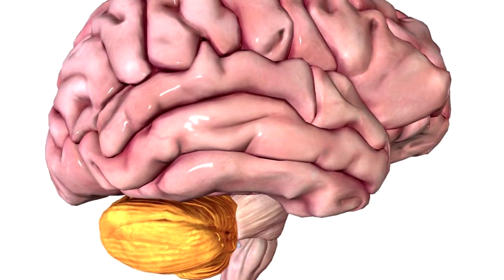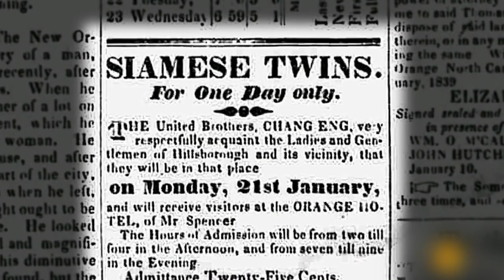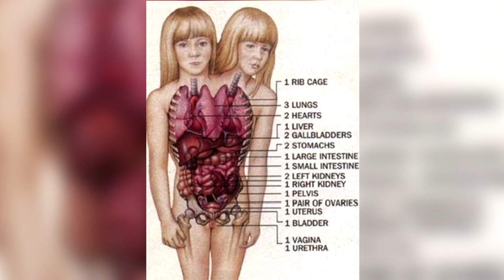And You Thought YOUR Family Was WEIRD!? - Most Unusual Families Around the World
If you've ever felt embarrassed about your family, if you've ever felt that your family is weird and you've wondered why they couldn't just be normal, never fear! In this video, we're going to show you 10 families that will make yours seem normal no matter how weird they are.

1. The Ulas Family.
Kurdish couple, Resit and Hatice have 18 children! This alone may seem pretty weird, but it doesn't stop here. 5 of their children can't walk on two legs and have to walk on all fours. According to the biologist Uner Tan, this condition is due to something he calls "Backward Evolution". According to Geneticist Stefan Mundlos, it is because the 5 children lack the gene responsible for "Bipedalism".

2. The Bunker Family
Chang and Eng Bunker were born in Thailand in 1811 and are known as the "Original" Siamese twins. In 1829 they were brought to America to tour as part of a freak show, after three years, they ditched their managers and went on tour alone. In 1839 the twins settled in Mount Airy, North Carolina, where they married two sisters and fathered 21 children.

3. The Brett's
Alexis is a Scottish mother who was the first in the UK to have 10 boys in a row.

4. Lia and Aro
Glen Layton discovered he was adopted when he was a teenager and that he originated from the same area in Romania as "Vlad the Impaler". After discovering this he changed his name to Aro Draven. He met Lia Benninghoff online and the goth couple connected. After a 3 week romance, the couple got married and Aro converted her into a Vampire during a strange blood sharing ceremony. The couple drink each other's blood up to 4 times a week and claim to have cravings and feel weak if they don't.

5. The Russell's
Terelynn Russell lives in Morris, Illinois with her husband and 4 children. She has one boy and three girls, up to here, pretty normal, right? well Terelynn loves long hair and hers is 2 meters long! and she only cuts off 50 cm 'at most', to donate to "Locks of love". She wins awards at local fairs for "Longest Ponytail" and her daughters are following her example, all three girls having hair reaching well below their waists.

6. The Kulkarni's
The Kulkarni family is India's tallest family. In 1989 Sharad Kulkarni who is over 7ft or 2.15 meters tall, married Sanjot who is over 6ft 2 inches or 1.85 meters tall, to become Indias tallest couple. They now have two daughters, Sanya, who's 6ft 4 inches or 1.93 meters, and Mruga, who's 6ft 1 inch or 1.85 meters. Together there combined height is about 26ft in imperial measurement or 8 meters in metric or 3.5 Shaqs in NBA.

7. Brittany and Abby Hensel.
These Siamese twins were born in 1990 and are joint at the abdomen, each twin controlling an arm and a leg. With no possibility of surgical separation, the twins have not only learned to live with each other but they have thrived! They finished high school, got their driver's license, and got University degrees in Mathematics and English from Bethel University. They now teach English and math to fifth graders and have even learned to play the piano.

8. The Deave's
John Deaves left his family when his daughter Jenny was 1 year old. His daughter grew up, got married and had two children, and later got divorced.
When Jenny was 31, she met her father again, and a few weeks later, the couple started a sexual relationship, in a case which Psychologists call "Genetic Sexual Attraction".

9. Ziona Family.
Ziona is the leader of a Christian sect called Chana Pawl which was founded by his father in 1945. The sect practices Polygamy which means a man can have several wives and 'Ziona' is a devout follower. He has 39 wives, 94 children, 14 daughters in law and 33 grandchildren! he holds the Guinness world record for "The World's Largest Existing Family". The family all live together in a 4 storied mansion and they are entirely self-reliant.

10. The Bannon's
Linda Bannon was born with a rare disorder called Holt-Oram syndrome, which causes abnormalities in the upper limbs and the heart. She was treated the same as her brothers and sisters who didn't have the condition and had to learn how to do things with her feet instead of her hands. In 2004 she got married to Richard and soon after became pregnant. In 2005 she gave birth to her son Timmy who unfortunately had the same condition. Timmy had to receive open-heart surgery when he was 8 years old but the operation was a success, and Timmy is now a very athletic boy, who even plays on the school football team as a kicker. Despite all their problems, their positive attitude has allowed them to prevail.